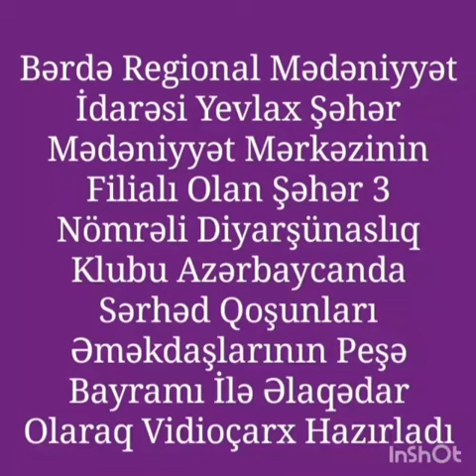Yevlax şəhər M.M filialı olan Şəhər 3 nömrəli D. klubu Sərhəd Qoşunları Əməkdaşlarının Peşə Bayramı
Bərdə Regional Mədəniyyət İdarəsi  Yevlax şəhər Mədəniyyət Mərkəzinin filialı olan Şəhər 3 nömrəli Diyarşünaslıq klubu  Azərbaycanda Sərhəd Qoşunları Əməkdaşlarının Peşə Bayramı  ilə əlaqədar videoçarx hazırlayıb